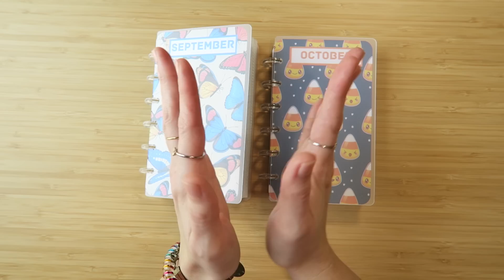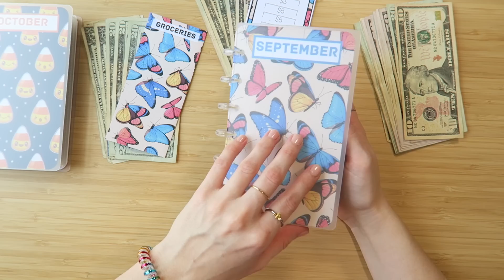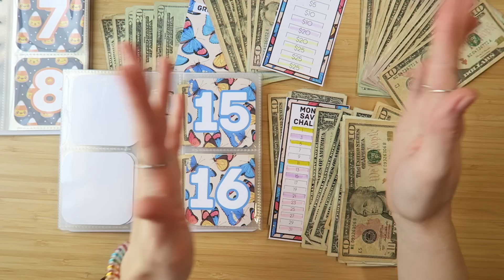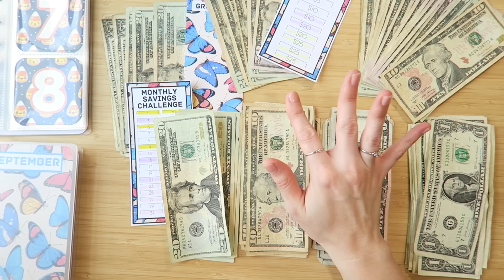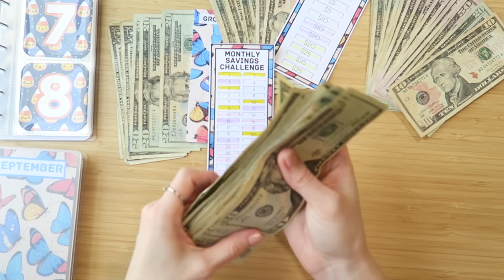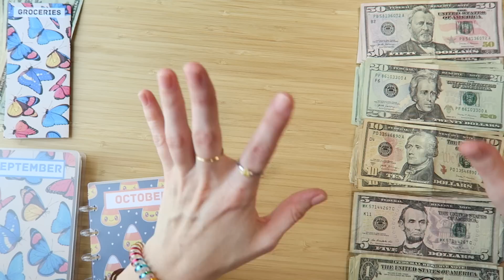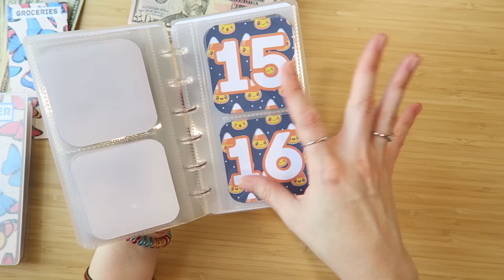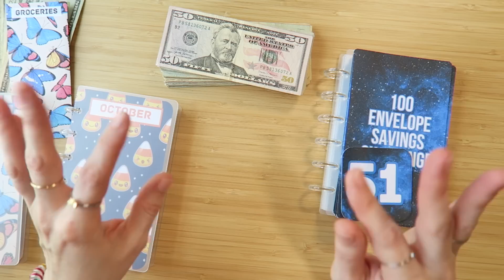MONTHLY CASH RESET | PULLING MONEY FOR OCTOBER | RENTAL UPDATE & NEW PRODUCTS | JORDAN BUDGETS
SPACE THEME 50/100 ENVELOPE SAVINGS CHALLENGE BINDERS:

COLOR BLOCK 50/100 ENVELOPE SAVINGS CHALLENGE BINDERS :

SHIPPED THEMED WALLETS - ONLY 4 LEFT

Happy budgeting! With Love, Jordan